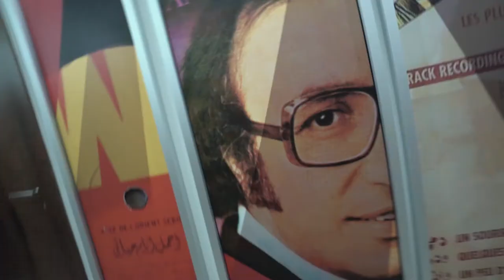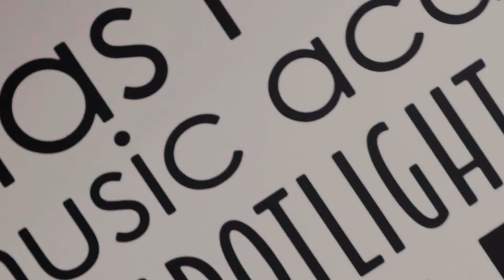Elias Rahbani music academy's opening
the opening of Elias Rahbani Tripoli 's branch